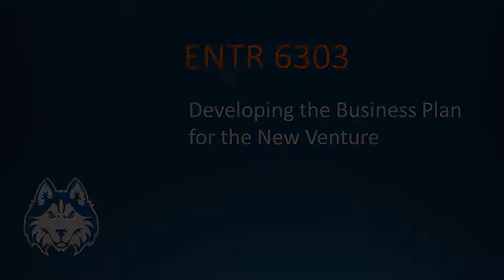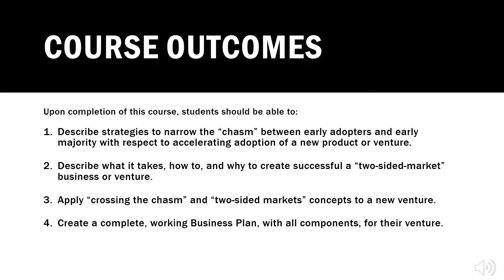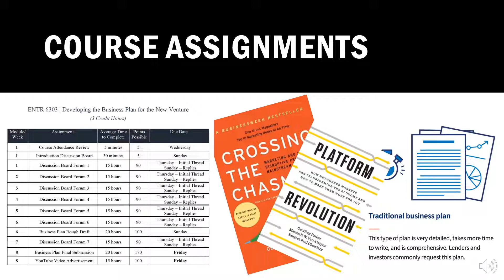Course Wrap-Up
ENTR 6303 Course-Wrap Up